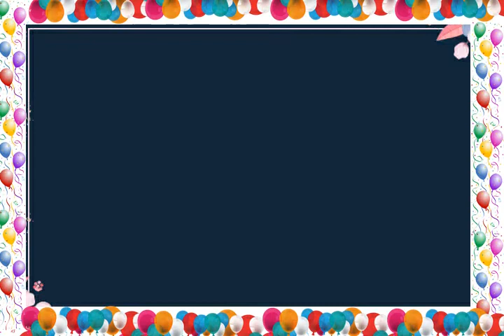Manjeet Kumar Anshu